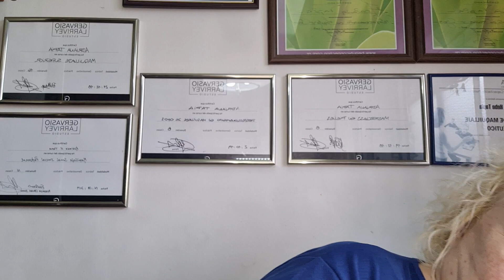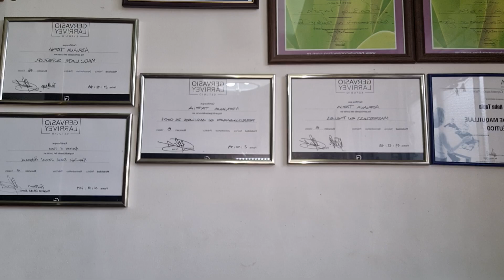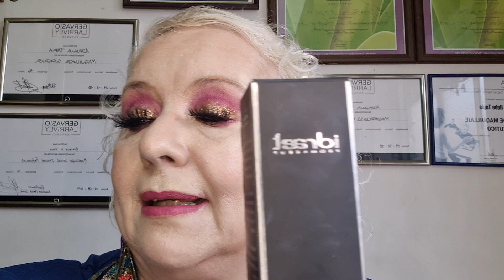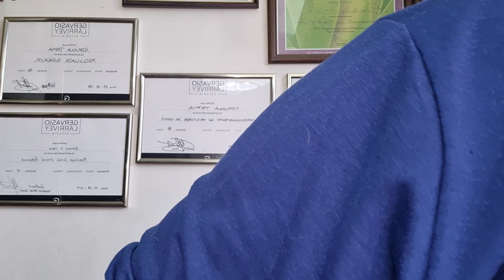OJO ENCAPOTADO- ESTRUCTURA DEL OJO- MAKEUP- PROBAMOS STICKERS - DELINEADO- LABIAL MIA COLORS.